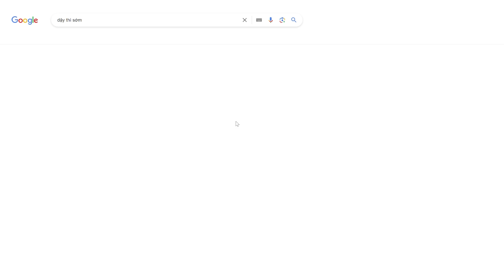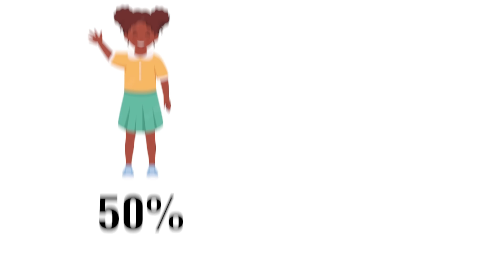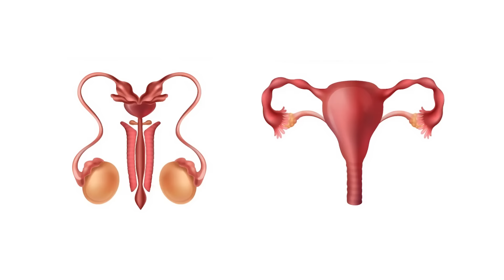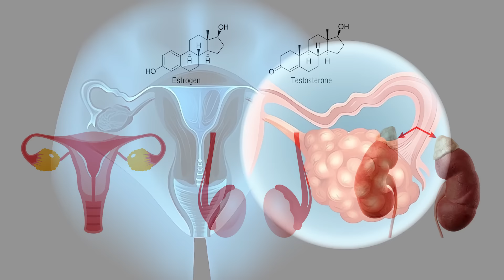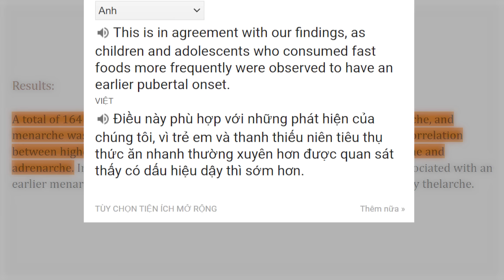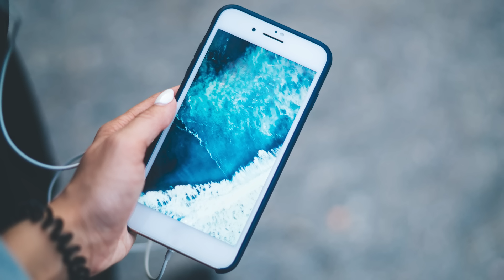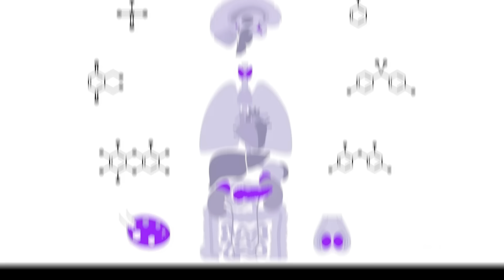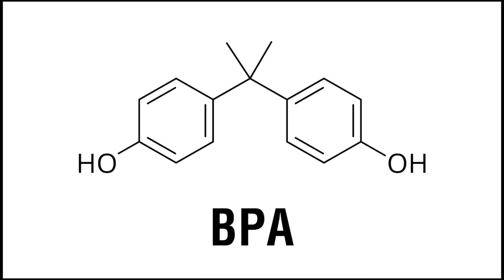#848 Vì Sao Ngày Càng Nhiều Trẻ Dậy Thì Sớm?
Vì Sao Ngày Càng Nhiều Trẻ Dậy Thì Sớm?
Trải nghiệm ngay 30Shine với dịch vụ ShineCombo Cắt Gội 10 bước đồng giá chỉ 120k cả tuần

Trung bình, nữ giới bắt đầu dậy thì vào khoảng 10 tuổi rưỡi và dậy thì hoàn toàn ở độ tuổi 15–17; nam giới thường bắt đầu dậy thì ở độ tuổi 11–12 và dậy thì hoàn toàn ở độ tuổi 16–17.

Ở tuổi dậy thì, cơ và xương phát triển nhanh chóng. Cơ thể thay đổi hình dạng, kích thước, đồng thời xuất hiện các đặc điểm của người lớn như ngực phát triển, mụn trứng cá, lông mu hoặc giọng nói trầm hơn dân gian hay gọi là vỡ giọng. Kể từ lúc này, cơ thể bắt đầu có thể có con.

Cột mốc quan trọng nhất của tuổi dậy thì đối với nữ giới là có kinh nguyệt lần đầu, trung bình xảy ra vào khoảng 12 tuổi rưỡi. Đối với nam giới, đó là lần tính phong đầu tiên, xảy ra trung bình ở tuổi 13.

Trong khi đó, dậy thì sớm (Precocious puberty) được định nghĩa là khi cơ thể trẻ em bắt đầu chuyển đổi thành cơ thể người lớn quá sớm, thường là từ dưới 8 tuổi ở bé gái và dưới 9 tuổi ở bé trai. Nó có nghĩa là các đặc điểm của người lớn như vừa liệt kê bên trên xuất hiện quá sớm so với lứa tuổi của trẻ.

Nói là so với lứa tuổi của trẻ vì có những nhóm trẻ em dậy thì sớm hơn mặt bằng chung. Các thống kê chỉ ra rằng ở trẻ em người Mỹ gốc Phi dậy thì sớm hơn, trong khi trẻ em da trắng và châu Á dậy thì muộn hơn.

Dậy thì sớm đang trở thành một vấn đề nhức nhối trong xã hội hiện đại. Nó có hại cho trẻ em, cả về thể chất lẫn tâm sinh lý. Khi trẻ dậy thì sớm, chúng cao lên sớm hơn, nhưng cuối cùng lại lùn hơn, do các đĩa tăng trưởng (growth plates) ở hai đầu các xương dài như xương đùi và xương cánh tay đóng quá sớm. Trẻ dậy thì sớm cũng có mức độ trưởng thành về tâm lý sớm hơn bạn bè đồng trang lứa, có thể dẫn tới cảm giác thiếu thốn về mặt tình cảm. Trẻ có thể cố gắng kết bạn với người lớn tuổi hơn mình hoặc rơi vào trầm cảm vì tự ti.

Mặc dù hiếm gặp, nhưng trong một số trường hợp, trẻ dậy thì sớm có thể mọc ra những thứ của người khác giới. Bé trai thì có thể phát triển ngực, trong khi bé gái có thể vỡ giọng, giọng trở nên trầm ấm và có lông mặt.

Người ta chia dậy thì sớm ra làm hai loại, đó là dậy thì sớm trung ương - Central Precocious Puberty và dậy thì sớm ngoại vi - Peripheral Precocious Puberty.

Dậy thì sớm trung ương xảy ra khi trục vùng dưới đồi – tuyến yên – tuyến sinh dục (hypothalamic-pituitary-gonadal (HPG) axis) nằm trong não tiết ra các hormone kích thích buồng tứng và tinh hoàn sản xuất testosterone và estrogen từ quá sớm.  Nó giống như dậy thì bình thường, chỉ là diễn ra sớm bất thường.
Nguyên nhân là do não có khối u, bị dị tật bẩm sinh, bị nhiễm trùng, chấn thương, hoặc cũng có thể là hậu quả của xạ trị não để điều trị ung thư.
Điều đáng lo ngại đó là khoảng một nửa số bé trai và hầu hết các bé gái dậy thì sớm trung ương không xác định được nguyên nhân.

Dậy thì sớm ngoại vi xảy ra khi hormone sinh dục được chính buồng trứng, tinh hoàn hoặc tuyến thượng thận (adrenal glands) sản xuất trước thời hạn, thường là do các cơ quan này có khối u và các khối u này chế tạo hormone mất kiểm soát.

Như mới nói bên trên, hầu hết các ca dậy thì sớm đều vô căn, tức là không xác định được nguyên nhân.

Vậy đâu mới là nguyên nhân?

Khi bạn đọc báo, bạn sẽ thấy rất nhiều thông tin cho rằng chính lối sống hiện đại, bao gồm chế độ dinh dưỡng dư thừa, ăn nhiều đồ ăn nhanh, ít vận động, dán mắt vào màn hình TV, điện thoại hay việc tiếp xúc quá sớm với internet và các văn hóa phẩm không phù hợp lứa tuổi chính là nguyên nhân gây ra dậy thì sớm.

Có đúng như vậy hay không?

Té ra, nó cũng có vài phần đúng...